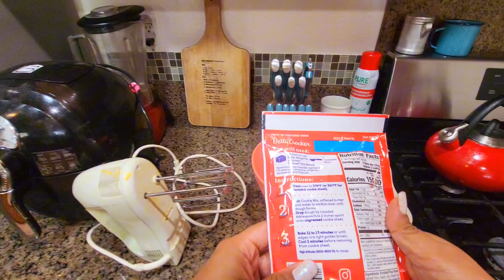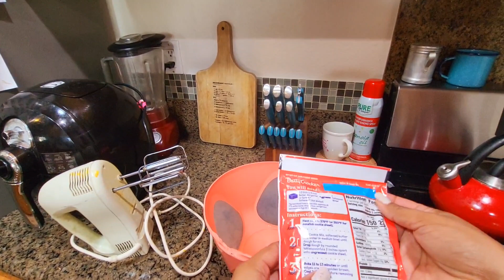Baking Cookies for the first time! (a mess)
HEY YALL! I hope all of you are having a  wonderful day!!

Makeup products I used:
E.L.F Poreless face primer
Covergirl Trublend Foundation
E.L.F Hydrading camo concealer
Célavi powder contour
Too Faced Eye shadow primer
Profusion Brow Palette
Snail Girl eye liner
Too Faced Mascara
Blush Subtil Powder blush
Itaolia ultra fine lip liner
Handaiyan Little smoke lipstick
E.L.F matte magic setting spray